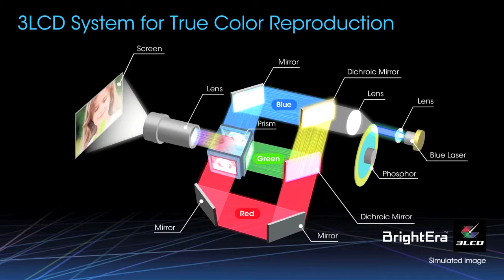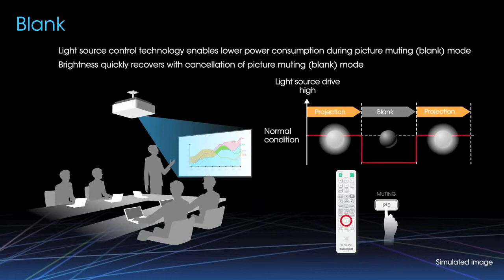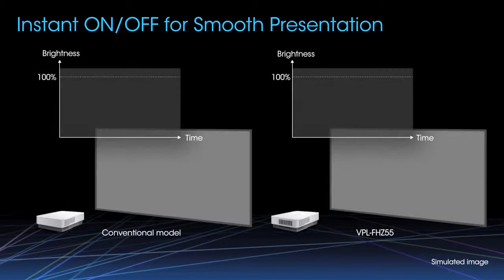Sony VPL FHZ55 Laser Projector